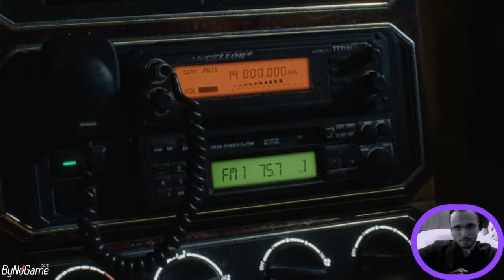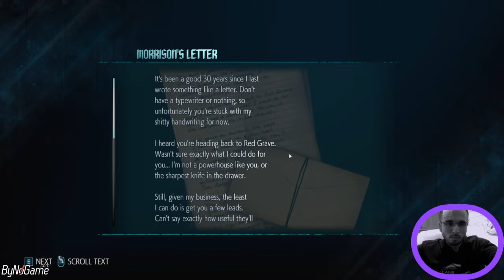Alper Koçer Bilişim Teknolojileri ve Yazılım Hocası Devil May Cry 5 oynuyor 7 5 2020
Alper Koçer Twitch üzerinden oyun oynuyor